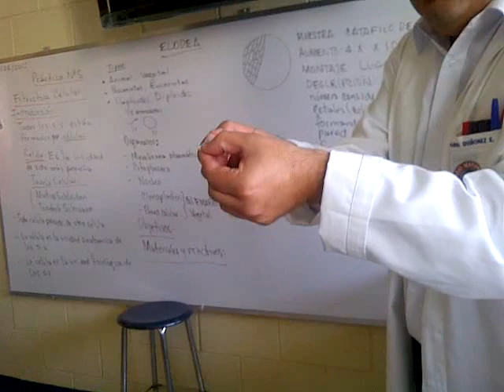Instrucciones dadas por Mario Catafilo de Cebolla